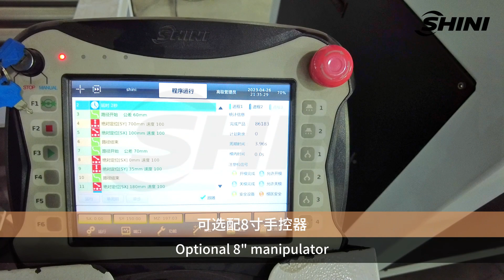【SHINI】Automation System-Side-entry Robot SSE-1400T-S